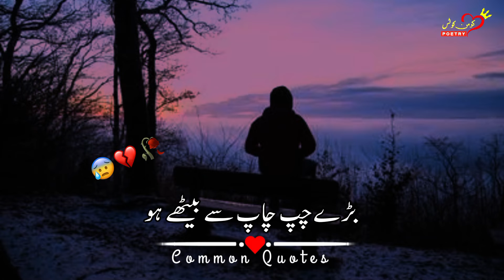True words (بڑے چپ چاپ سے بیٹھے ہو) Heart Touching line | Deep line shayari | Sad Poetry Status